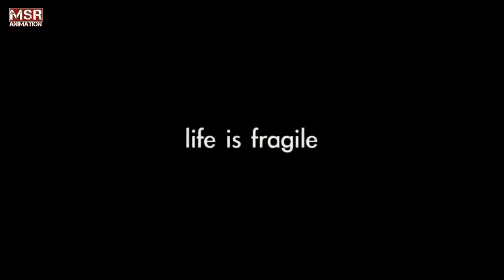Life is Fragile | Reduce Speed | Motivational Video 👍life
life is fragile reduce speed
life is fragile reduce speed WhatsApp status video
motivational video
life is fragile | reduce speed | motivational video
life is fragile
life is fragile | reduce speed | animation WhatsApp status video 2018

@OmniContent @CarsForYou7 @Breaking Shorts@idiotsfolder @Newwazmahfilbd @RameshBhai520 @sonigoluentertainment4073 @VSRvideoclips @AsnEdits09